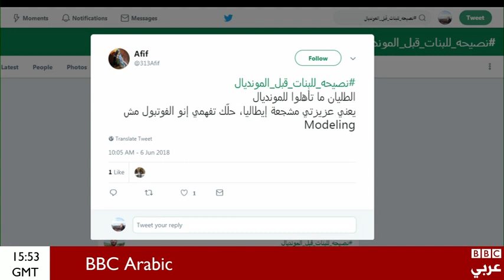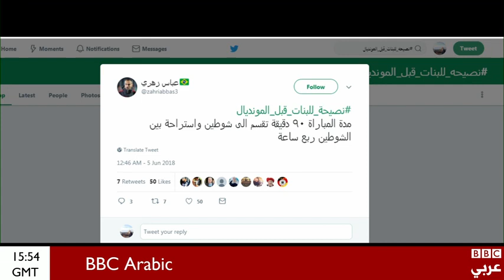ماذا قال الرجال على تويتر لمتابعات المونديال من النساء؟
نصيحة_للبنات_قبل_المونديال | ما الذي قد يضايق الرجال من السيدات عند مشاهدة كرة القدم؟